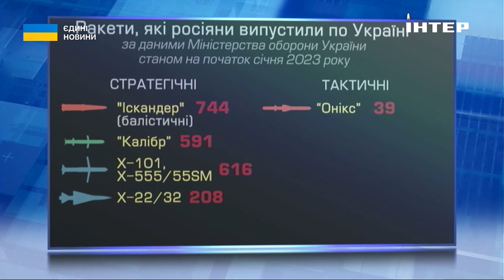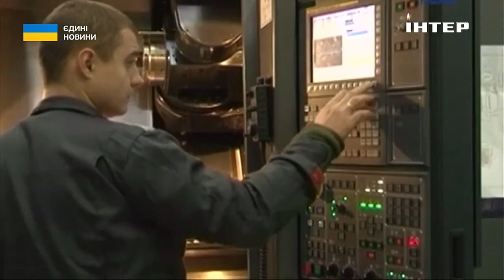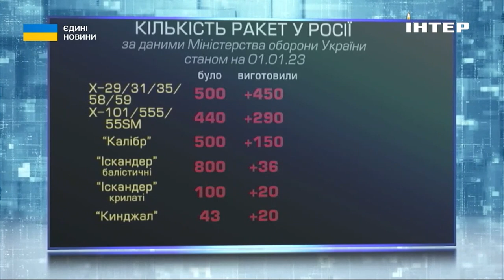Ракетний потенціал москви: скільки зброї у росії та чи надовго її вистачить